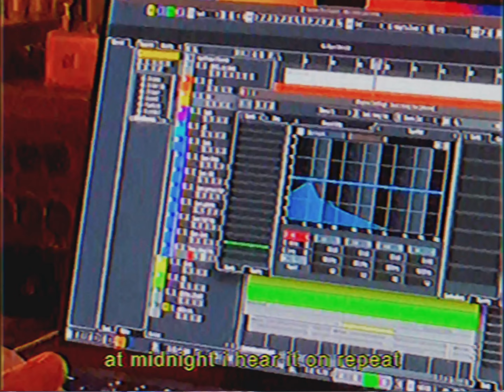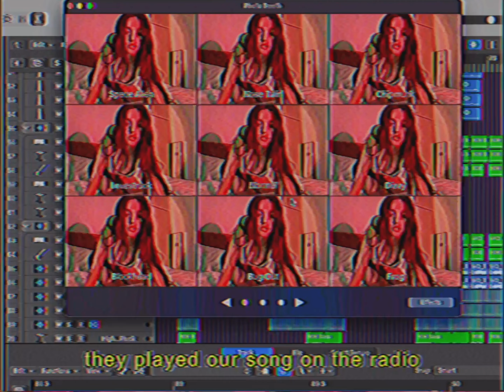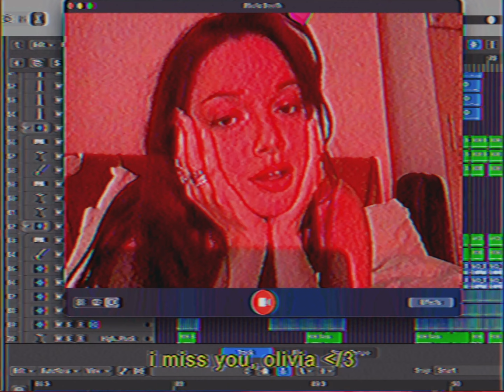VANÈS - i miss you, olivia 💔 (official music video)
written by: VANÈS
produced by: Darius Henry, VANÈS
mixed by: Darius Henry
stem-mastered by: dntaskalex

✧ lyrics:

VERSE 1:
summer heat and soft skin
yeah all of you pulls me in
i fall in love in the evening
you say my name, it sounds so sweet
at midnight I hear it on repeat
i wish you'd stay, but you had to leave

PRE 1:
i never want to forget you
your kisses and your perfume
girl i fell in love with you

HOOK 1:
as I met you in september
the sun was in your eyes
you left in stormy weather
do you still have my letter?
I want to have you
instead of your sweater
I miss you olivia

VERSE 2:
i dreamed of you 2 nights ago
it hurts like hell, you'll never know
they played our song on the radio
i met a friend of yours tonight
she wouldn’t tell me if you're alright
you way too good at goodbyes

PRE 2:
your freckles and your tattoos

HOOK 2:
the sun is in your eyes
(you visit me in my dreams)
(and haunt me when i'm awake)